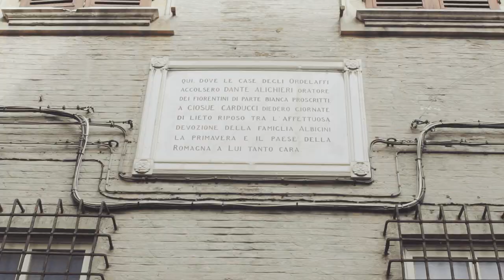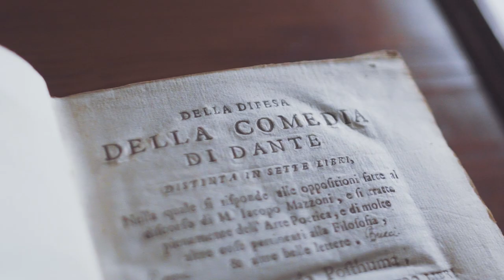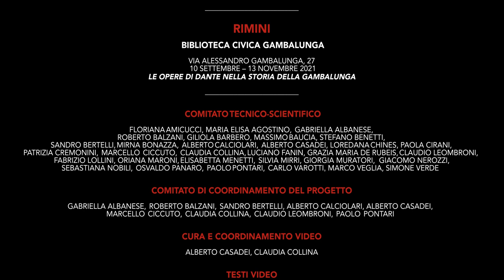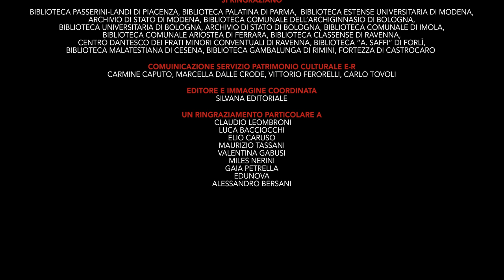Dante in Emilia Romagna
Il video, realizzato in occasione del Dantedì  2021 per lanciare il percorso espositivo “Dante e la Divina Commedia in Emilia Romagna”, ripercorre lo stretto rapporto tra Dante e la nostra regione, dai primi anni del suo esilio fino all’ultimo rifugio ravennate